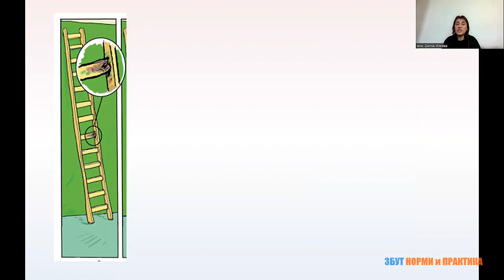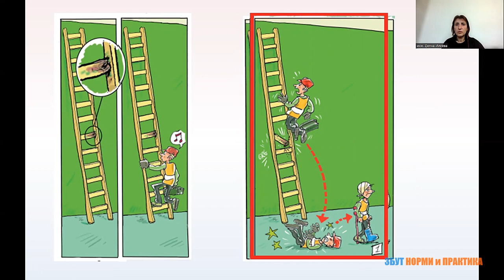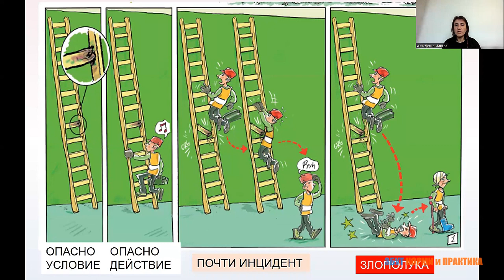Кои са предвестниците на трудовите злополуки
Какво да съобразим преди да се стигне до трудова злополука, като имаме предвид веригата "опасни условия - опасно действие -  почти инцидент - злополука".

Откъс от  безплатно обучение по ЗБУТ с издаване на удостоверение за годишните абонати на ЗБУТ НОРМИ и ПРАКТИКА.
Всеки годишен абонат получава три безплатни обучения по ЗБУТ с удостоверение. Виж повече

Ние сме инж. Деяна Илиева и д-р София Евстатиева и вярваме в смисъла на това хората да се прибират живи и здрави от работа при своите близки и приятели.

✅ Над 700 страници систематизирана информация, процедури и образци на фирмени документи по ЗБУТ